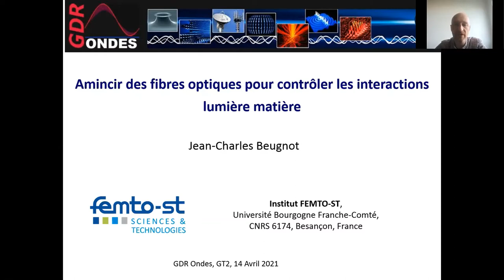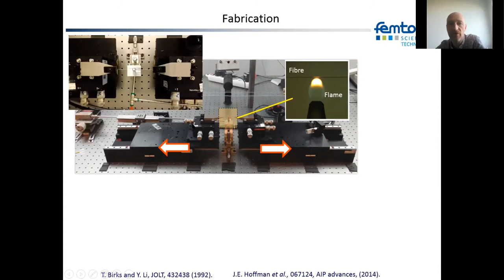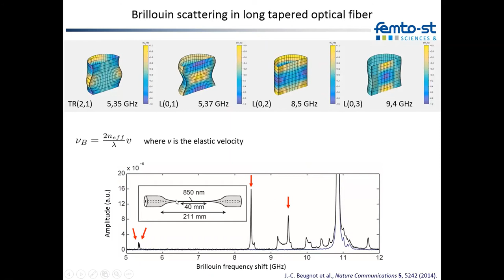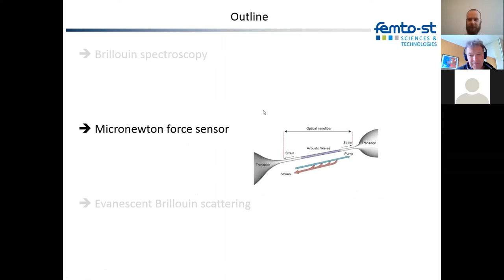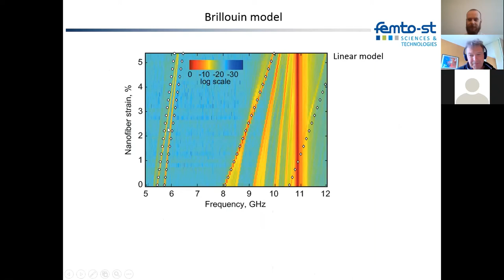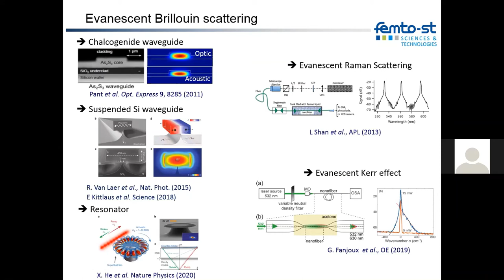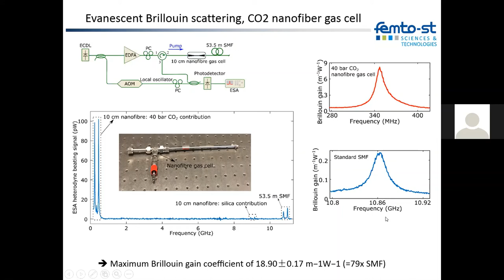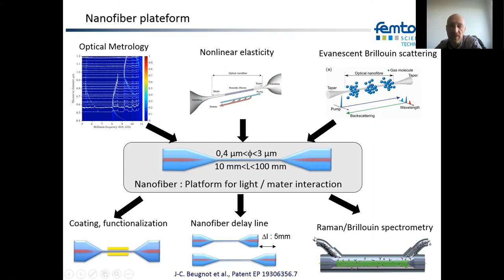GT2 - J.-C. Beugnot - Amincir des fibres optiques pour contrôler les interactions lumière matière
Webinar du 14/04/2021, donné par Jean-Charles Beugnot (Institut FEMTO-ST, CNRS, Univ. Bourgogne Franche-Comté) pour le GDR Ondes et organisé par le groupement thématique :
- GT2 : Physique et ingénierie des structures sub-longueur d'onde